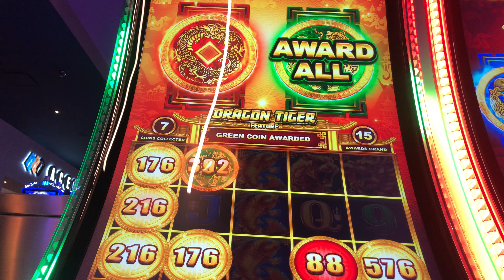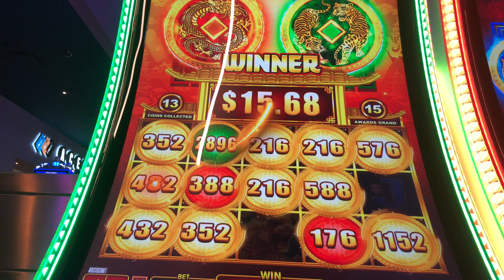COIN TRIO DRAGON & TIGER